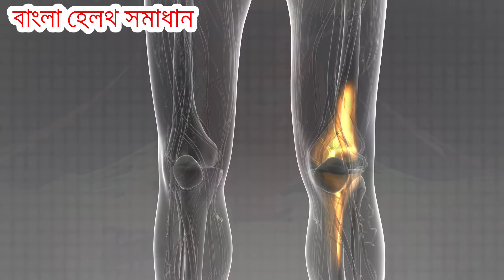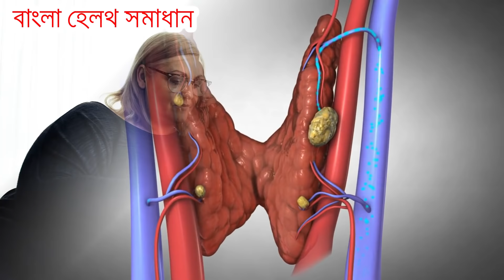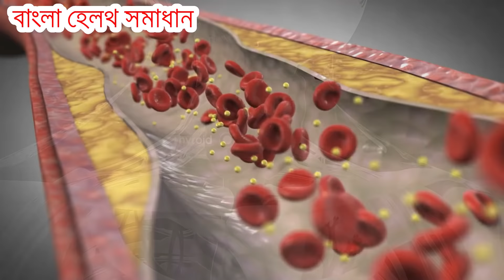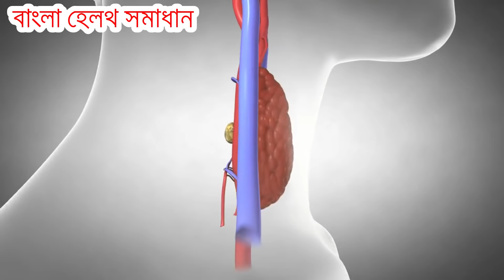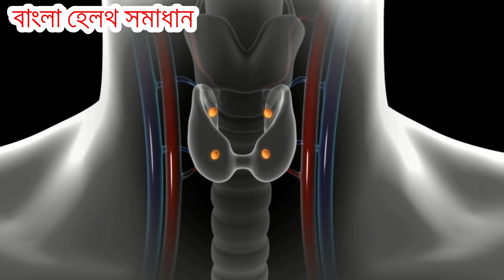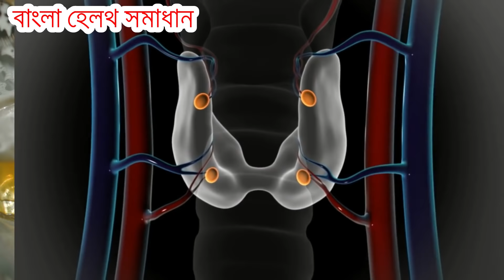থাইরয়েড রোগীরা এই খাবার গুলি নিয়মিত খেলে থাইরয়েড সমস্যা পুরোপুরি ভাবে ভালো হয়ে যাবে 🔥 বাংলায় সমাধান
থাইরয়েড রোগ হলে কোন খাবার নিয়মিত খাবেন। থাইরয়েড রোগীর খাদ্যতালিকা। থাইরয়েড সমস্যা সমাধান  ।থাইরয়েড রোগ হলে এই খাবার গুলি নিয়মিত অবশ্যই সেবন করুন। এই খাবার গুলি  খাওয়া হলে থাইরয়েড রোগ ধিরে ধিরে ভালো হতে থাকে । থাইরয়েড রোগ ভালো করুন ঘরোয়া উপায়ে। থাইরয়েড রোগীর খাদ্যতালিকা যেনে নিন

স্বাস্থ্য বিষয়ক আরও ভিডিও দেখুন-

ক্ষতিকারক চিনি বাদ দিন, খাবারে মিষ্টতা নিয়ে আসার জন্য এই ৫ টি জিনিস ব্যবহার করুন। বাংলা হেলথ সমাধান

ইউরিক এসিডের রোগ পুরোপুরি ভাবে ঠিক করার ঘরোয়া উপায়। ইউরিক এসিড বাড়লে কি খাবেন। বাংলা হেলথ সমাধান

শরীরের সমস্ত রোগ, ভাইরাস, টক্সিন শরীর থেকে দূর হয়ে যাবে এই একটি নিয়মের সাহায্যে। সুস্থ্য থাকার নিয়ম

শরীরের বাত, পিত্ত, কফ কে কন্ট্রোল রাখুন এবং ৭০ বছর বয়স পর্যন্ত শরীরে কোনো রোগের জন্ম হতে পারবেনা

মধু এইভাবে খেলে শরীরে বিষের মত প্রতিক্রিয়া করে। মধু সেবন করার সঠিক নিয়ম জানুন। বাংলা হেলথ সমাধান